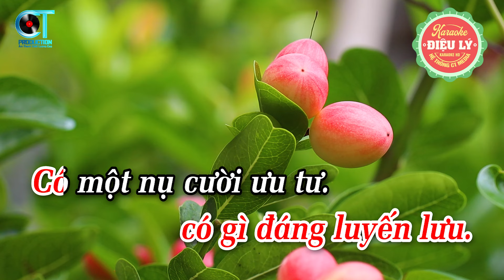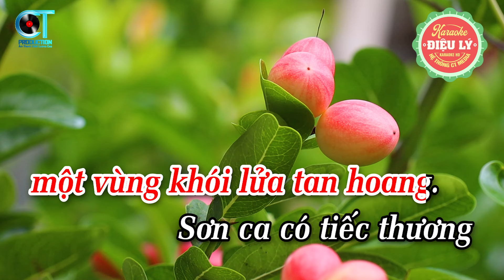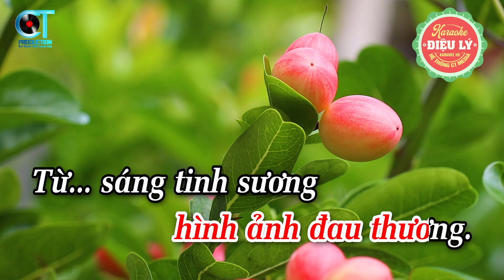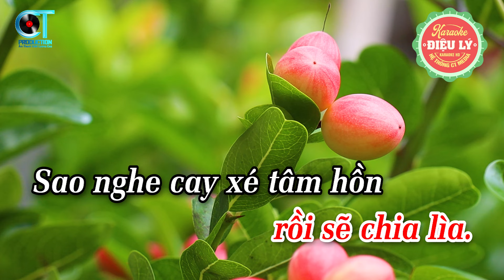Karaoke Sương Chiều Tú Anh Dây Đào - Đêm Lạnh Chùa Hoang - Phong Cách Mới